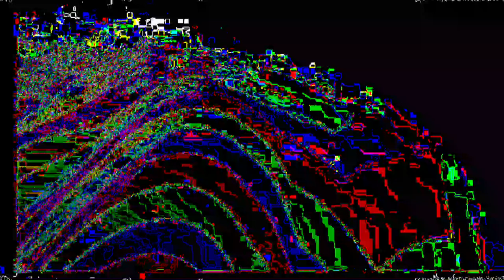[EPILEPSY WARNING] Movie 23 05 21 19h19m46s *Photosensitivity Warning*